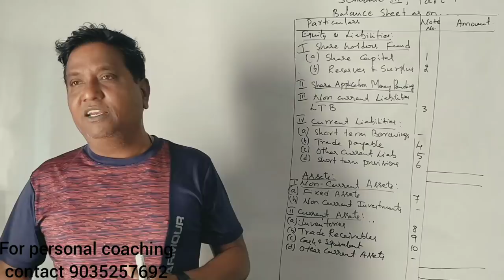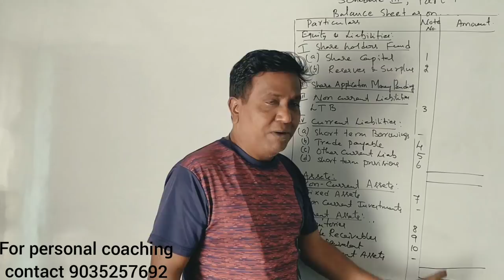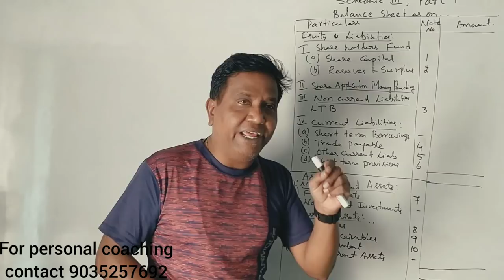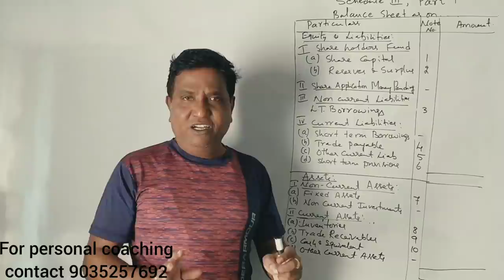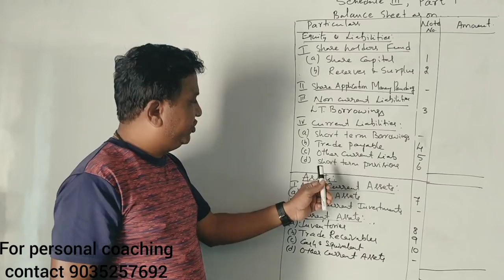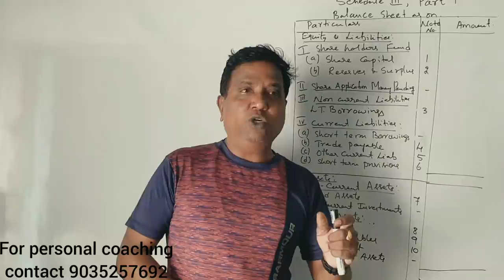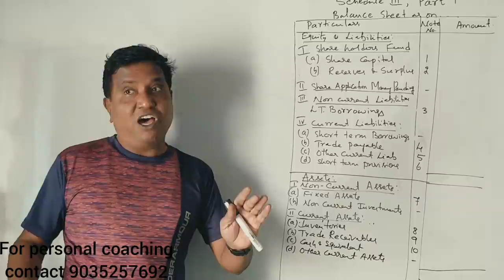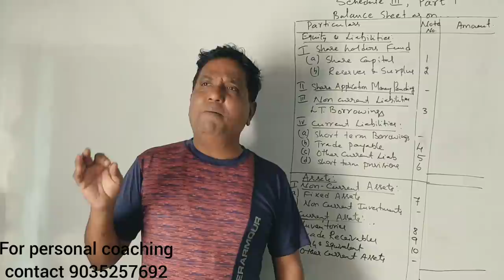IFRS - Preparation of Financial Statements PART 8 - Introduction : 5th Sem B.Com - (By Srinath Sir)